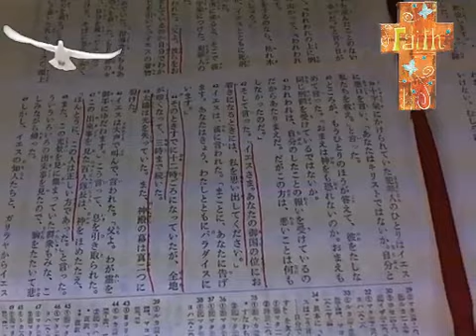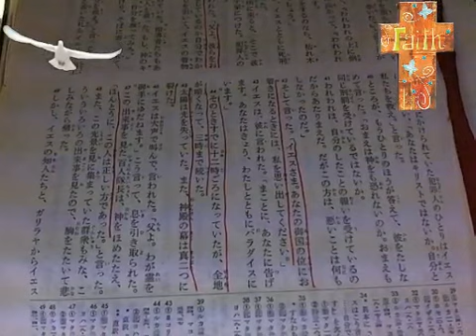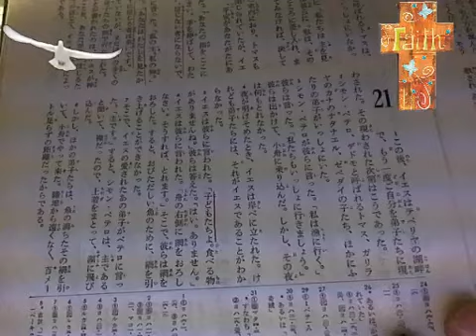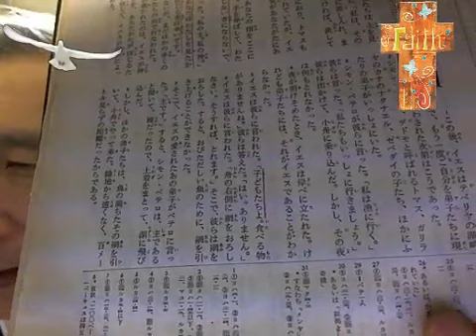あなたはののしりますか？ 悔​い改めますか？ 2012-04-09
それが十字架を見て人が反応することなのです！